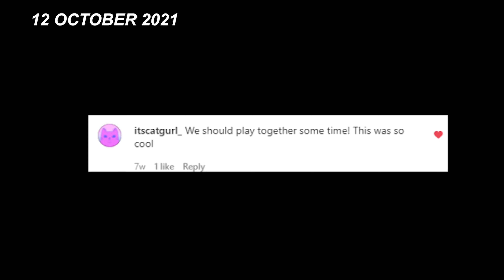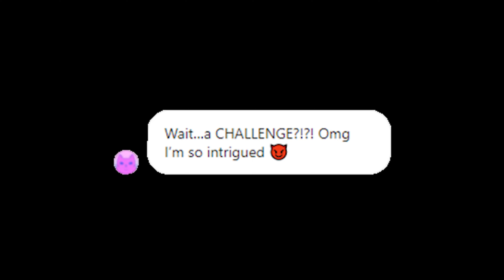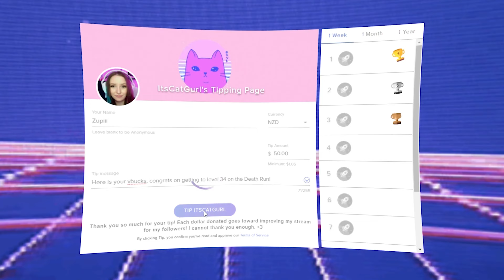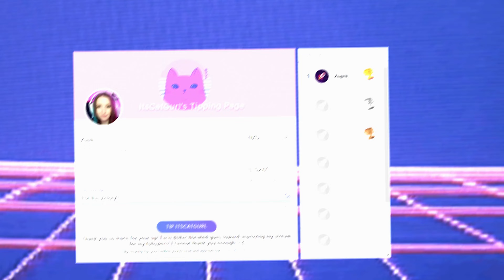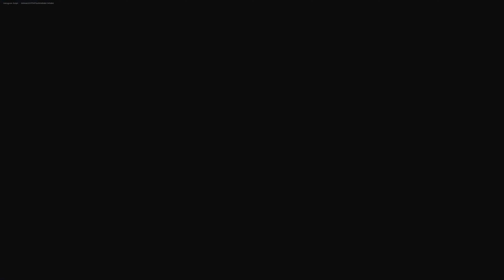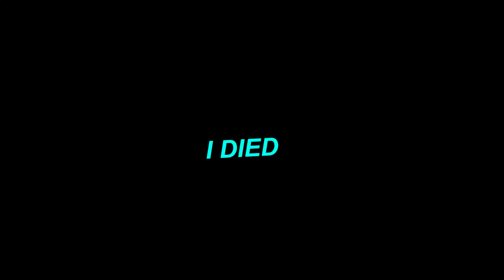GOODBYE CHAPTER 2 (w/ JFT ItsCatGurl)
**PLEASE DON’T WATCH IF YOU ARE PHOTOSENSITIVE**
"JFT ItsCatGurl gets put under a series of challenges after a early encounter from 2 months ago. Will she succeed?"

Chapter 2, Season 7 “Season 17”  &  Chapter 2, Season 8 “Season 18”

Please a LIKE if you enjoyed this video x
Thank you for clicking on this video, I appreciate it. Just a friendly reminder that it takes not even a minute to check my channel out. I'm glad you have found me, I upload whenever I possibly can. I'm all about quality than quantity.

I try to make content that I can look back on.
Every SUB & COMMENT notification brings serotonin to my brain. ❤️

If you use code “Zupiii”
You are a absolute legend. 🥰💞 It motivates me.

🎶 Song: [FREE/BEATSWITCH] HARD 83HADES x SPIDER GANG TYPE BEAT
🎶 Song: [FREE] TYPE BEAT
*url lost*